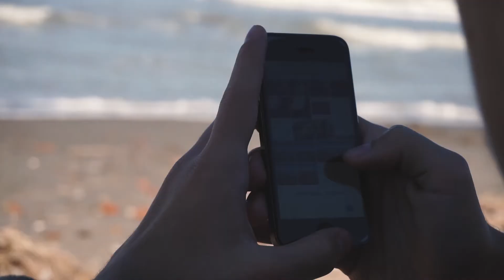Happiness :/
Re-upload of my short film "HAPPINESS". Minimal changes made.